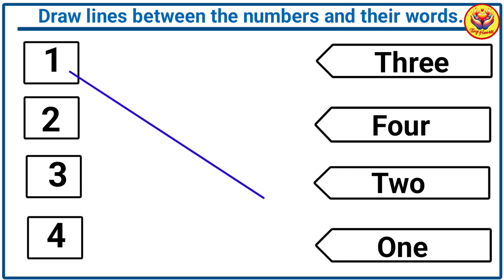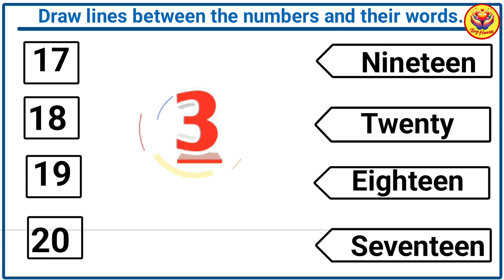Draw lines between the numbers and their words||lkg ukg math worksheet||math practice sheet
Hello Everyone,
Today I have shared LKG Maths worksheet.

preschool
kindergarten
kindergarten learning
lkg ukg class math worksheet
kids learning videos
lkg class
ukg class
123 numbers
math
maths
worksheets for kids
worksheets for kindergarten
123 mach the following
match 123
123 match
lkg class math
ukg class math
learn numbers
one two three four
1234
12345